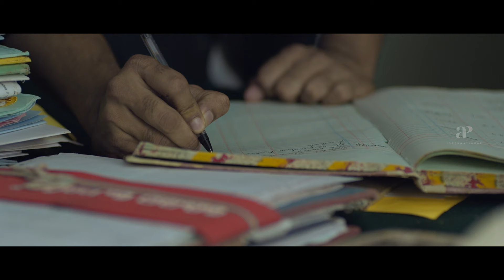Shefeekkinte Santhosham Malayalam Movie | Full Movie Comedy - 02 | Unni Mukundan | Divya Pillai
Prepare yourselves to watch Shefeekkinte Santhosham Malayalam Movie's Full Movie Comedy - 02, starring Unni Mukundan, Divya Pillai in lead roles.

Shefeekkinte Santhosham is a 2022  Indian Malayalam-language drama film directed by Anup Pandalam. Shefeek is an NRI hailing from an ordinary family in Paarathodu, a small village who finds joy in helping others. When he is returning from Dubai to marry his childhood lover cum fiancée he faces many twists and turns.

Movie Credits :-
Directed by : Anup Pandalam
Starring : Unni Mukundan, Divya Pillai, Sminu Sijo, Athmeeya Rajan, Azees Nedumangad, Manoj K.Jayan, Bala
Screenplay : Anup Pandalam
Cinematography : Eldho Issac
Produced by : Unni Mukundan